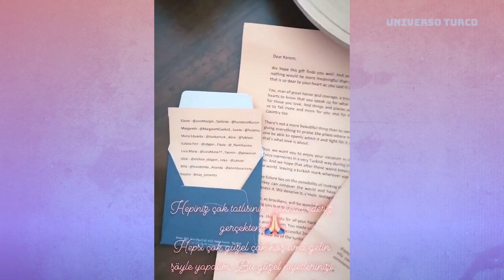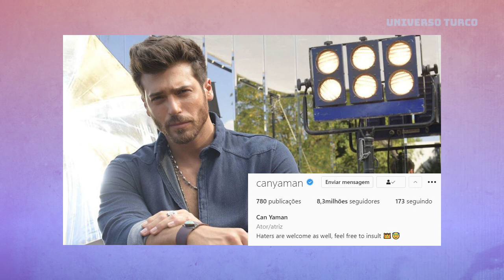Top 3: Notícias turcas #32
Después de que İpek Filiz Yazıcı negara una posible relación con el cantante Ufuk Beydemir hace un tiempo, la actriz publicó una foto en su cumpleaños, asumiendo la relación. Es como expliqué aquí en el canal, los actores turcos hacen todo de manera reflexiva, nada impulsivamente, por mucho que haya estado con la cantante durante un tiempo, se eligió el momento adecuado para contárselo a la audiencia. Y diziland BR publicó una curiosidad que es la siguiente: ¿el cantante Ufuk Beydemir es el compositor de la canción “Ay Tenli Kadin”? Que se hizo aún más conocido en Erkenci Kuş como el tema de la pareja principal de la serie.
La actriz HandeErçel ha recibido varias flores de los fans. Y para agradecer el cariño que ha estado recibiendo, escribió un mensaje especial: “Ustedes son muy lindos, gracias, de verdad. Todos son muy bonitos, muy bonitos, pero hagámoslo así. ¿Qué piensas de que yo convierta estas buenas intenciones en plántulas? KeremBürsin y Hande Erçel fueron vistos saliendo de un gimnasio en İstinye. Ante una pregunta de uno de los periodistas que era la siguiente 'Incluso van a hacer deporte juntos. ¿Dices sobre los rumores de amor? 'El actor respondió:' Se le notificará si hay algún avance en este asunto '. El periodista insistió y le preguntó:' ¿No niega la noticia sobre la relación? '. Kerem respondió "No necesito decir mucho", esta declaración fue interpretada como una confirmación de la noticia de que él y Hande Erçel están en una relación. La actriz que se fue después de Kerem, dio la misma respuesta como si estuviera de acuerdo con el actor, ella dijo. A continuación: 'Sabrán cuando eso suceda, amigos'. Mira, no hay nada de qué hablar, se estrena el fanfic.
El actor CanYaman luego de desactivar su perfil en Twitter hace unos meses, todo indica que desactivó su perfil en Instagram, hay rumores entre los fanáticos de que podría ser esto o que la cuenta ha sido hackeada, de todos modos, pero la cuenta es abajo hasta la finalización de este video. Si fue el actor quien desactivó la cuenta, podría estar relacionado con los ataques que está sufriendo su relación con Diletta Leotta por parte de fanáticos que viven en el umbral y no aceptaron que el actor sea feliz. Recordando que la semana pasada se acabó la paciencia del actor y publicó en su biografía en instagram el siguiente mensaje "Los haters también son bienvenidos, siéntete libre de insultar en los comentarios para que pueda ver y bloquear para tener una cuenta limpia solo con seguidores reales. un día hermoso. " Sin embargo, redujo el mensaje y dejó solo una parte más liviana "Los que odian también son bienvenidos, siéntete libre de insultar". Creo que el actor regresará pronto, ya que instagram se ha convertido en la herramienta para dar a conocer su trabajo.
Otro punto, la prensa italiana publicó fotos del ático de lujo que el actor comparte con su prometida, finalmente agregando más leña al fuego en el centro del umbral de fanáticos que no aceptan la relación del actor.